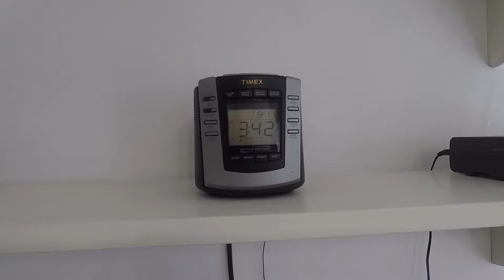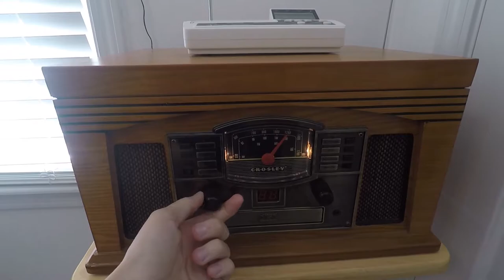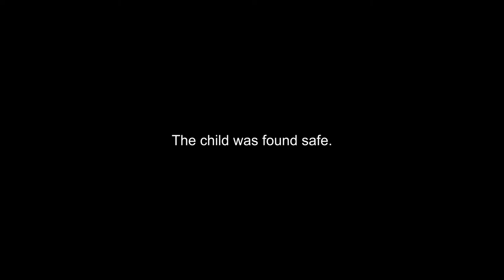EAS #145- Georgia Statewide Child Abduction Emergency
Timestamps:

0:00- Intro
0:04- WAKL Relay
0:30- WBZY and WRDG Relay
1:30- (Full Message) WSRV and WSB Relay
2:43- Outro